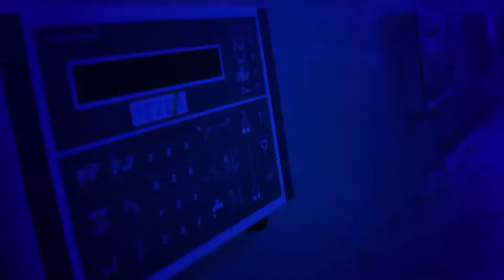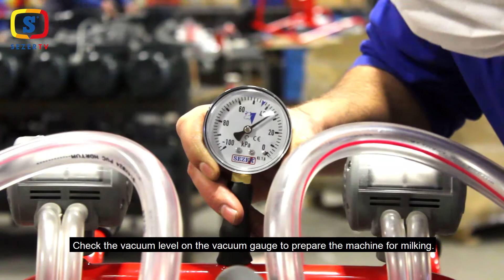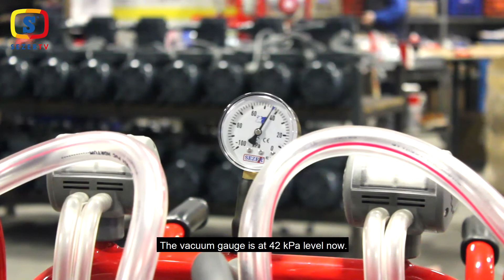Preparing Mobile Milking Machine with Gasoline Engine for Operation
"Where there is no electricity, the solution is PLS group gasoline engine milking machines..."